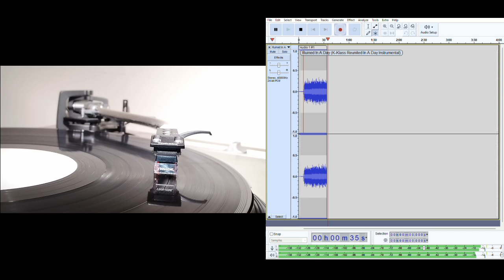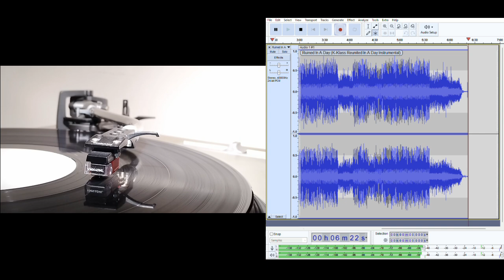Ruined In A Day (Reunited in a Day Instrumental Remix) - New Order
Stereo transfer from the UK promo 12".  Although the label of the stock UK 12" listed the instrumental mix it actually contained the vocal version of the Reunited In A Day remix.